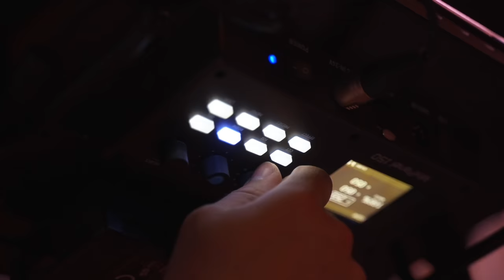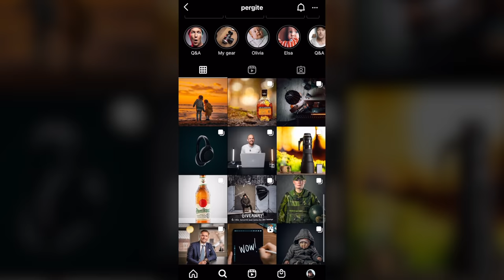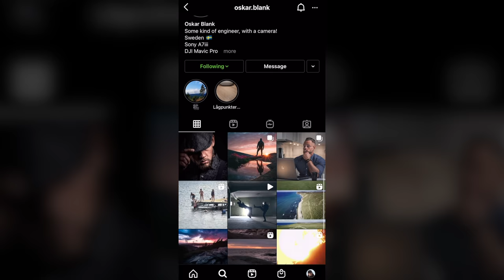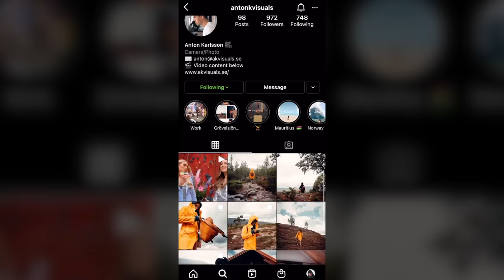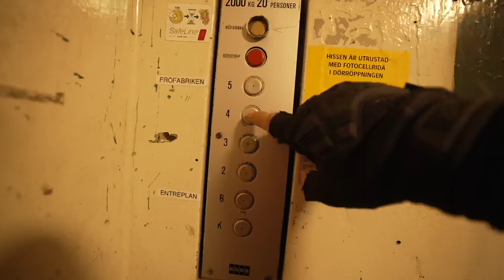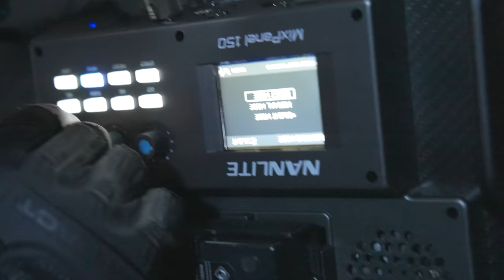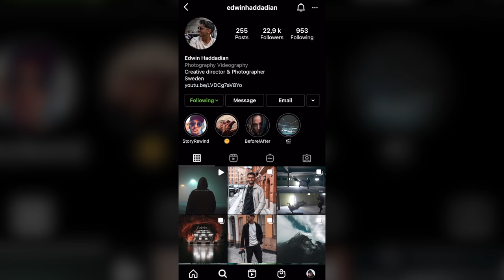Making a Short Film | Behind The Scenes of Rivals III | Part One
MY ESSENTIALS
2 MONTHS OF FREE MUSIC

DESK GEAR
MY MONITOR